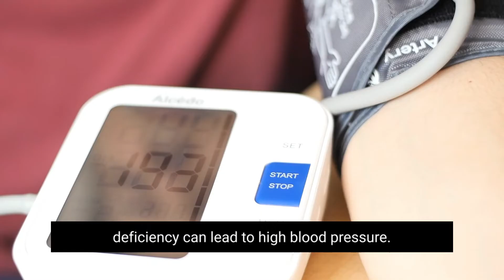9 Symptoms of Magnesium Deficiency| Causes of Magnesium deficiency| Magnesium Rich Foods for Health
Are you feeling tired all the time? Do your muscles feel tight and achy? Are you experiencing constant headaches or mood changes?  If you answer yes to any of these questions, there's a good chance you're magnesium deficient.

Magnesium is an important mineral that supports around 300 processes in our body. Conventional medical tests do not have a accurate way to measure Magnesium levels in the body and so often times the deficiency goes unnoticed.

In this video, Dr. Ansul Gupta discusses the symptoms of Magnesium deficiency, as well as the reasons for Magnesium deficiency and some of the best foods to eat to ensure you're getting your daily dose of magnesium and for better health

00:00 Introduction
00:29 Why is Magnesium important?
00:55 Symptoms of Magnesium Deficiency
00:59 Is fatigue an indication of Magnesium deficiency?
01:18 How does Magnesium deficiency cause Muscle cramps?
01:33 Magnesium for mental health
01:55 Migraines/headaches as a result of Magnesium deficiency
02:14 Can Magnesium deficiency lead to Hormonal Imbalances?
02:28 Could I have high BP as a result of Magnesium Deficiency?
02:41 Importance of Magnesium for nerve health
03:00 Magnesium and bone health
03:15 Irregular heart beat as a result of Magnesium deficiency
03:42 Reasons for Magnesium deficiency?
04:19  Are processed foods low in Magnesium?
04:38 SIBO and IBS can case poor absorption of nutrients
05:05 What medications interfere with the absorption of Magnesium?
05:30 Medical tests for checking Magnesium levels in the body?
06:10 Magnesium rich foods
06:12 Are Almonds rich in Magnesium?
06:36 Spinach, one of the richest sources of Magnesium
06:48 Are cashews rich in Magnesium?
07:00 Cooked black beans are a rich source of Magnesium
07:27 Whole Wheat is rich is Magnesium
07:57 Avocado is a Magnesium rich food
08:17 Why should you eat brown rice?
08:36 Consume steel cut oats for Magnesium
08:52 Kidney Beans are a great source of Magnesium
09:16 Why should you take Magnesium Supplements?